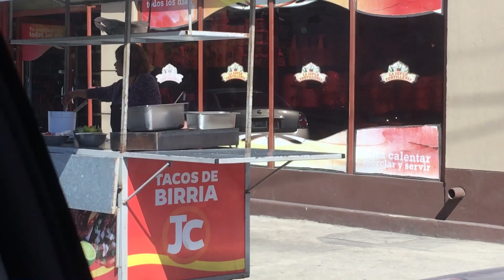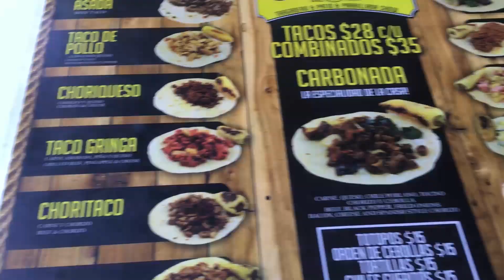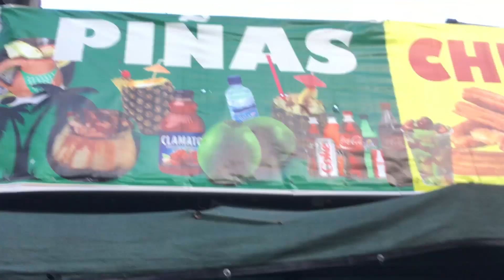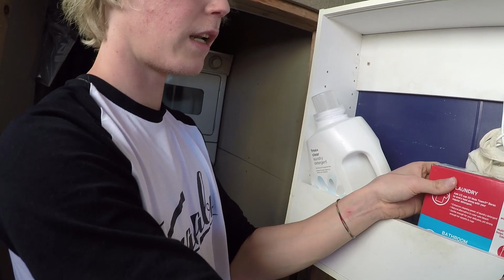Hemmi Kaliforniassa 2018 Part 10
Sarjan vika jakso! Iso kiitos kaikille katsojille! :)